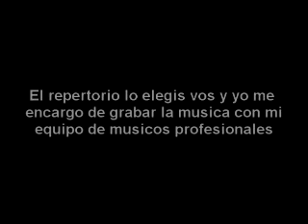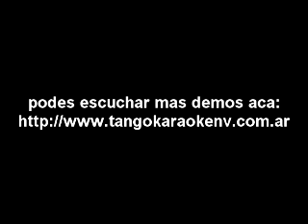TANGO KARAOKE - "Nieblas del Riachuelo" (Cadicamo / Cobian) DEMO1